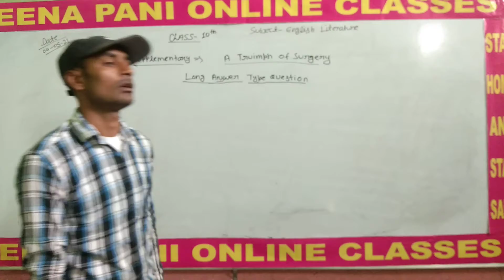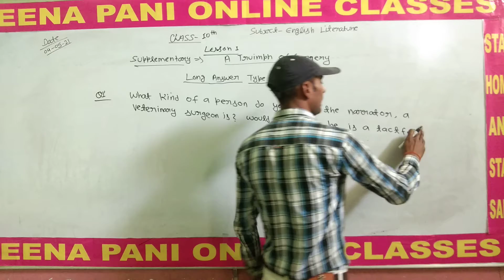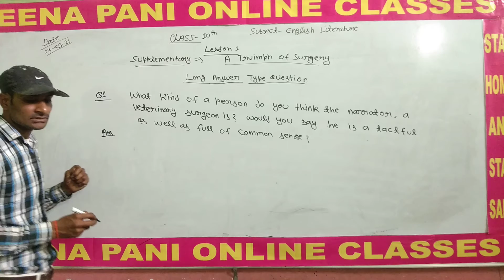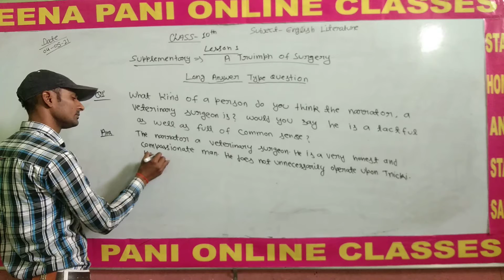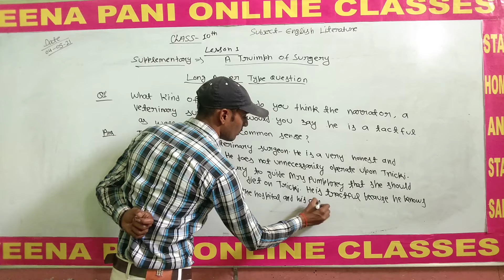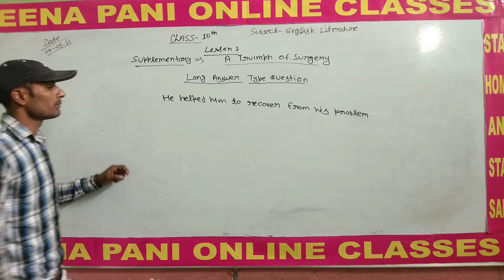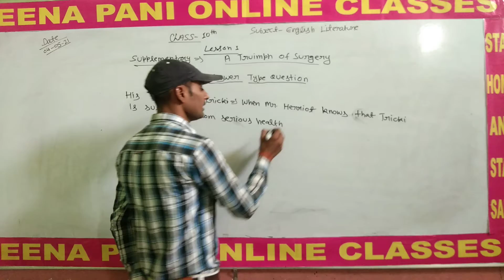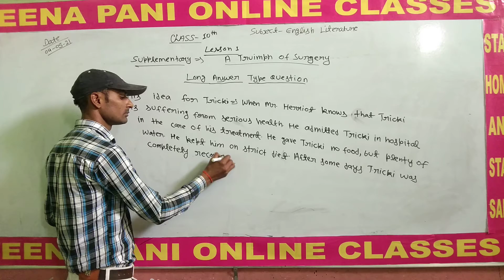(04.05.21)10th Eng. lit. Supplementary Chap -1 A Triumph Of Surgery video 3